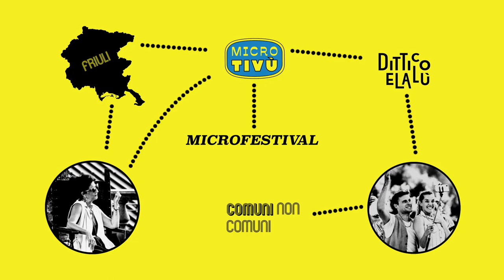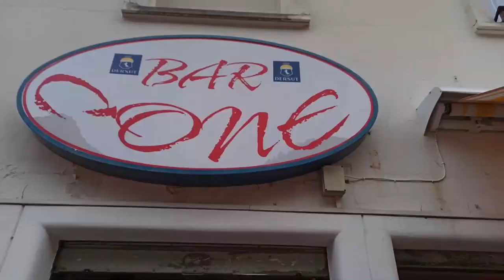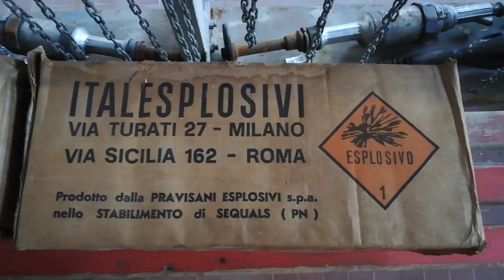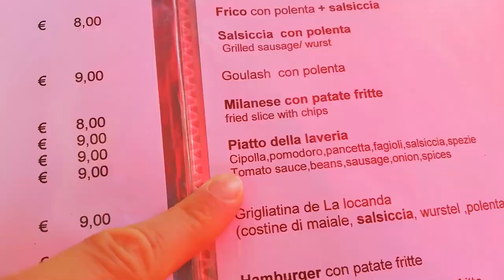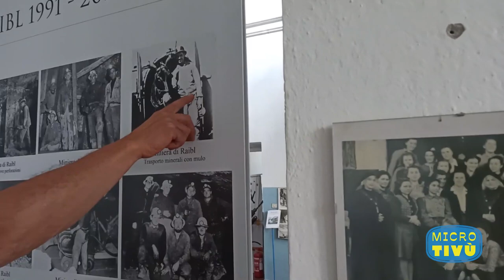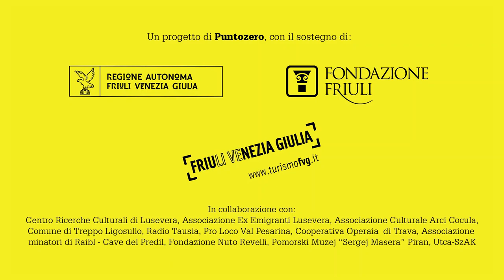EP. 4 - CAVE DEL PREDIL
Oggi siamo a Cave del Predil conosciuta per il suo lago, le sue montagne, la miniera e i suoi minatori ma soprattutto per la pioggia.

Con Gianni scopriamo il polo museale del villaggio minerario. Qui è tutto a tema minerario: i murales, i piatti tipici e persino i giochi in scatola.

Lo spirito della miniera contagia anche i foresti, non è esente anche il nostro tecnico Ou che, oltre a fare l’operatore, scopriamo essere anche un poeta.
Glück Auf Cave del Predil

Video di Dittico ElaLù, Valeria Girelli e Alberto Mariotti
Microfestival è un progetto ideato da Puntozero società Cooperativa
Finanziato da Regione Autonoma Friuli Venezia Giulia e Fondazione Friuli
in collaborazione con: Andrea Collavino e Natalie Norma Fella
Con la partecipazione di: Matjaž Bajc, Natalie Norma Fella, Valeria Girelli, Gilberto Innocenti, Alberto Mariotti, Klaus Martini, Miriam Monica, Paolo Paron, Mariagrazia Plos, Sandro Pivotti, Miriam Russo, con la regia di Andrea Collavino e con la partecipazione del Barski Oktet